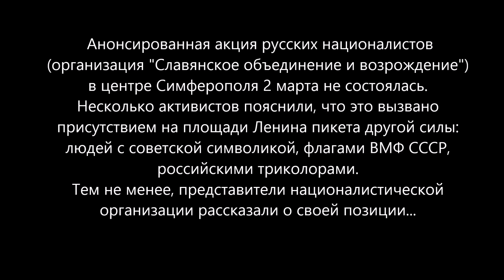Мнение группы крымских русских националистов